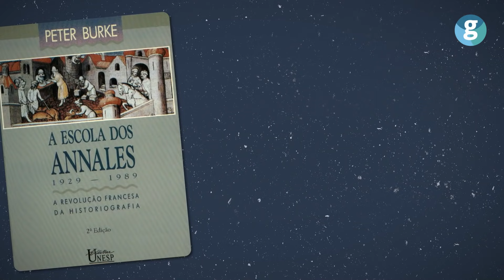Bernard Lewis Osmanlı’yı nasıl anlattı?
Son büyük oryantalist tarihçi olarak tanınan Bernard Lewis, bir dönem George Bush’un danışmanlığını yaptı. Bu süreçte ‘üstün beyaz adam’ mentalitesini savunan söylemleriyle dikkat çekti. Filistin kökenli Profesör Edward Said, onu doğu toplumlarını ve İslam’ı yanlış tanıttığı gerekçesiyle eleştirdi. Peki Bernard Lewis asırlar boyunca dünyanın en büyük imparatorluklarından biri olarak kalmayı başarmış Osmanlı hakkında neler söylemişti? Modern Türkiye’nin Doğuşu adlı eserinde anlattıkları, Osmanlı’nın gerçekleriyle pek de uyuşmuyordu. İmparatorluğun en yenilikçi padişahı II. Mahmud’u bile boş işler yapan birisi olarak tanımlamıştı. Ona göre Batı’nın en küçül diktatörleri bile Doğu’nun hükümdarlarından daha güçlüydü. Peki gerçekten de öyle mi?